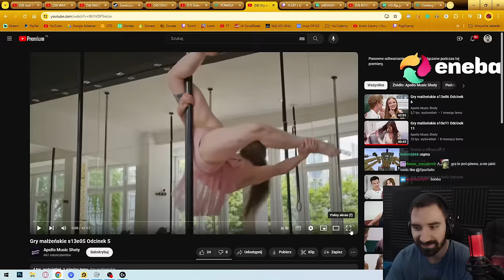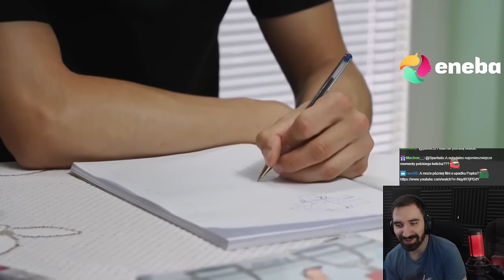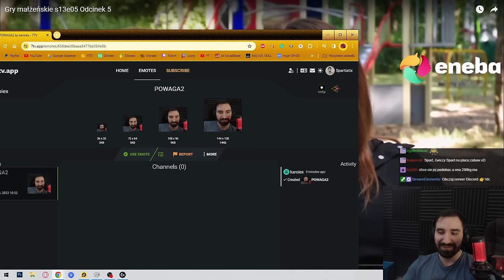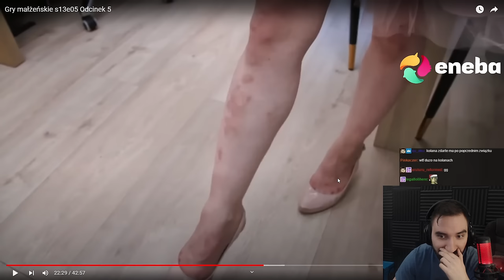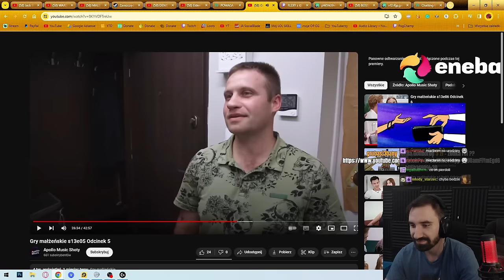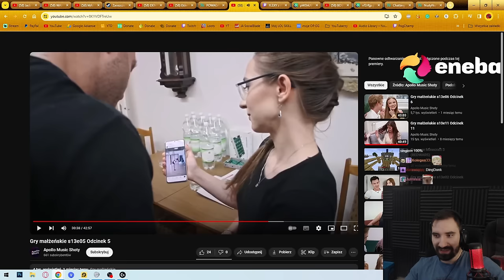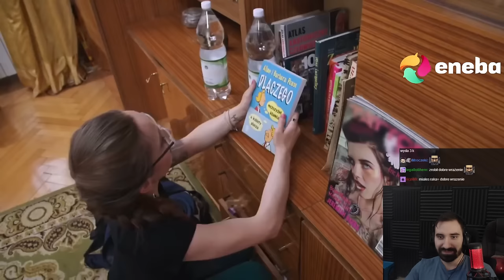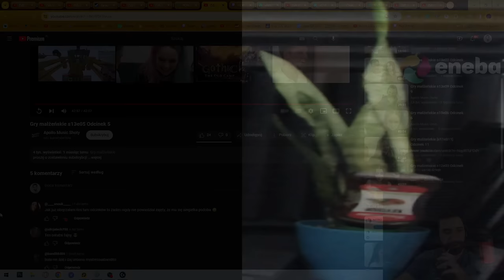ONA ZROBI WSZYSTKO ŻEBY WYGRAĆ PROGRAM XD | Oglądam GRY MAŁŻEŃSKIE